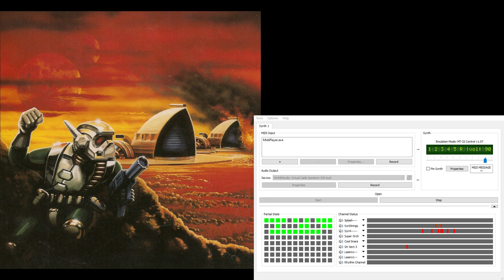Dune2 Super-MT-32 Soundtrack - In-Battle Attack 1